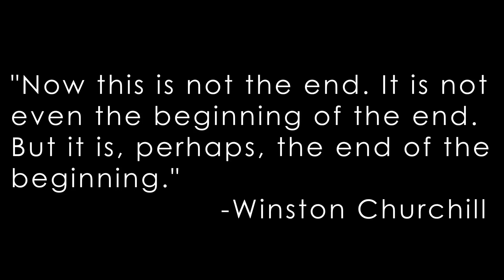Class of 2018 Farewell Mass Video